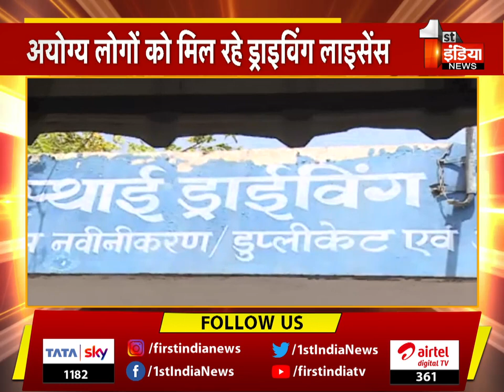हादसों के 'लाइसेंस', अयोग्य को मिल रहे ड्राइविंग लाइसेंस। Special Report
About this Video:
'Licenses' for accidents, driving licenses being given to the ineligible. Special Report
About Channel: